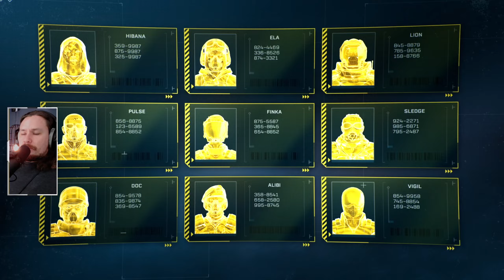Aliens + Großstadt = Ärger | Rainbow Six Extraction Solo Episode 1 | PC Let's Play | Deutsch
Und da ist es! Rainbow Six Extraction kommt mit bekannten Mechaniken und neuem Gewand (mehr oder weniger) daher. Nur, dass wir uns diesmal gegen Aliens behaupten müssen.